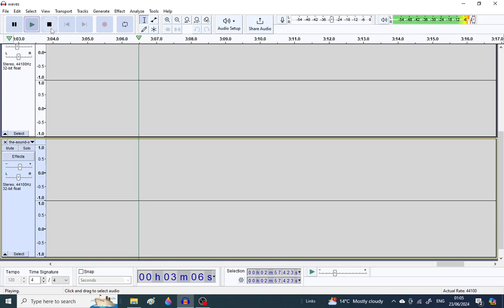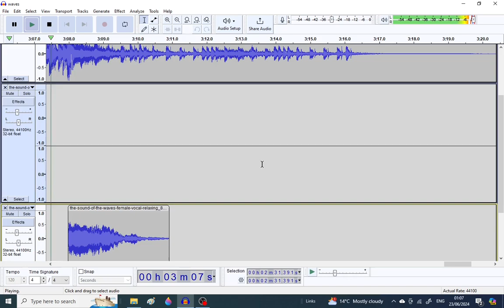saggy paw throws a tune together